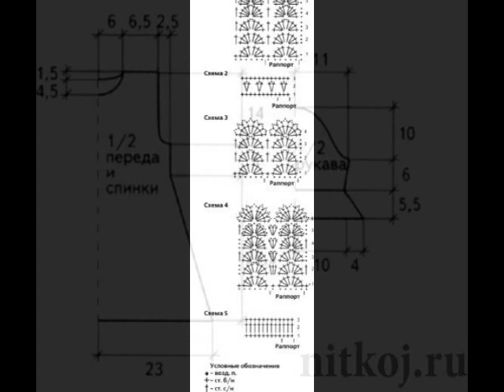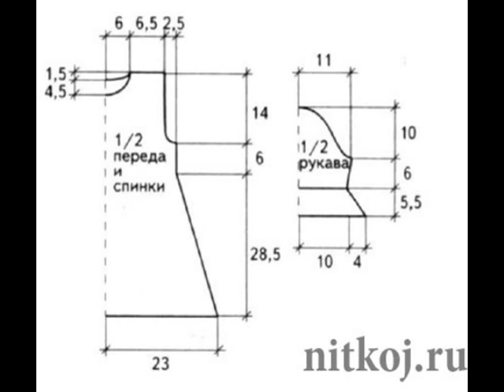Crochet Patterns| for free |crochet baby dress| 1773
vintage crochet baby dress pattern, lacy crochet baby dress pattern, free crochet toddler dress patterns, free crochet baby dress patterns pinterest, crochet baby dress pattern book, easy crochet baby dress beginner level, easy crochet baby dress for beginners, how to crochet baby dress video, 1,400+ Free Crochet Patterns - Download Them All For Free,‎ Popular Crochet Patterns - Patterns From Top Designers‎, Crochet Patterns - 1000's of Projects & Tutorials - allfreecrochet.com
1000+ Free Crochet Patterns for Every Skill Level - The Spruce
50+ Free Easy Crochet Patterns and Help for Beginners | FaveCrafts ...
50 Beginner Crochet Hat Patterns | AllFreeCrochet.com
28 Easy Crochet Prayer Shawls | AllFreeCrochet.com
62 Simple Crochet Patterns for Ponchos | AllFreeCrochet.com
61 Crochet Headband Patterns and Accessories | AllFreeCrochet.com
Crochet Patterns| for free |crochet stitches| 1014 - YouTube
32 Free Crochet Shawl Patterns, Crochet Ponchos & More ...
61 Crochet Headband Patterns and Accessories | AllFreeCrochet.com